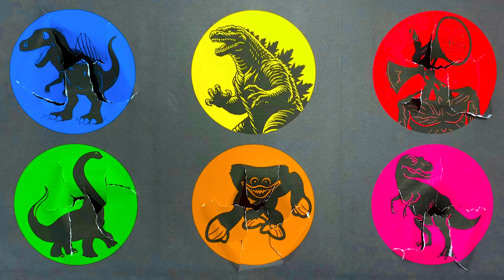Siren Head and Dinosaurus : Huggy Wuggy, Godzilla, T-Rex, Brontosaurus, Spinosaurus, Kissy Missy